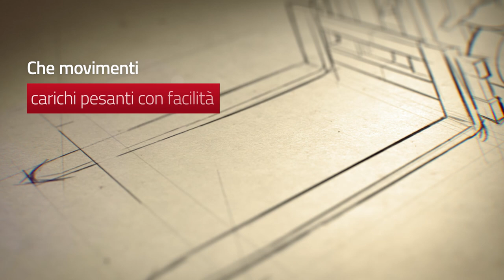Toyota Traigo 80 alte portate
La gamma Toyota Traigo 80 alte portate è costituita da carrelli 80 V con performance di trazione e sollevamento ai vertici della categoria, ideali per applicazioni gravose. Questi carrelli 4 ruote offrono la massima produttività ed efficienza e sono adatti per applicazioni di movimentazione multi-pallet.